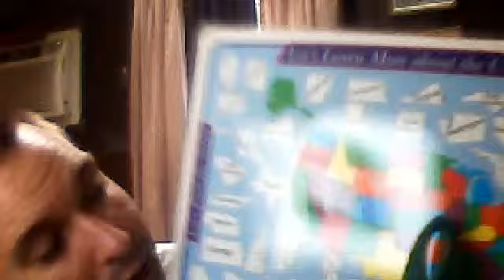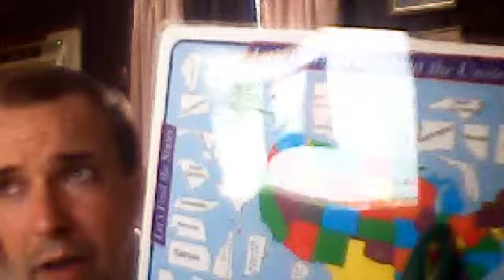Are polygamists Mormons or Fundamentalist Mormons? part 2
This is my explanation of the title question. The point of view is the Mormon view spoken to a non-Mormon and non-polygamist. To learn more about Mormonism(The Church of Jesus Christ of Latter-day Saints) go